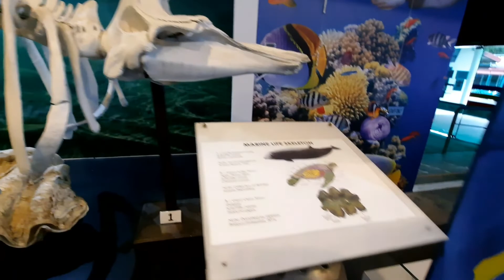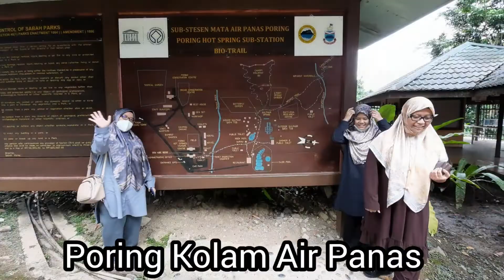Musafir Kami Ke Kota Kinabalu Dan Kundasang, Sabah